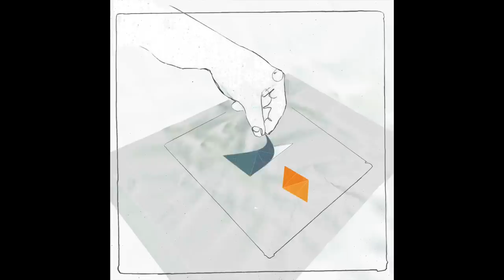Mr. J. Medeiros "Weight" feat. Alyss